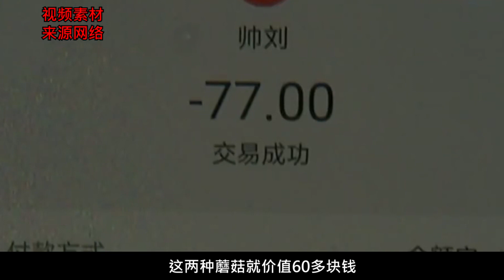买菜丢失77元蘑菇，摊主帮忙保存反被骂，失主：保存在肚子里吗？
NEWS 新闻 - 买菜丢失77元蘑菇，摊主帮忙保存反被骂，失主：保存在肚子里吗？